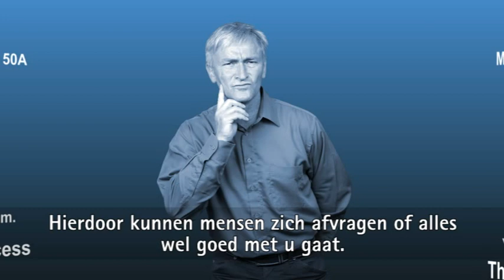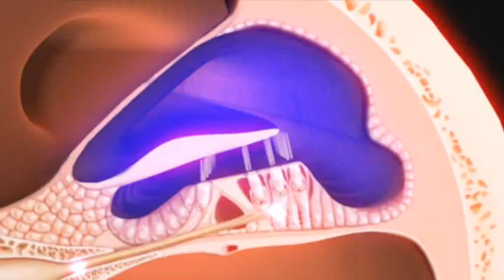SmartLink+ Dynamic FM voor volwassenen en tieners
Maak kennis met SmartLink+ van Phonak, 's werelds unieke FM-zenders voor volwassenen en tieners met een gehoorverlies